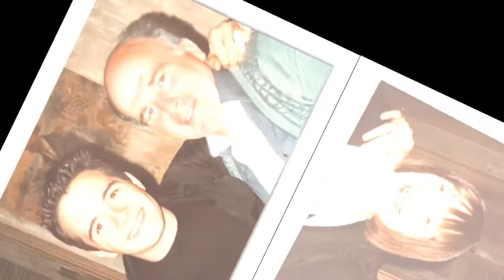Westlife's Shane Filan dedicates album to late parents after losing them in lockdown